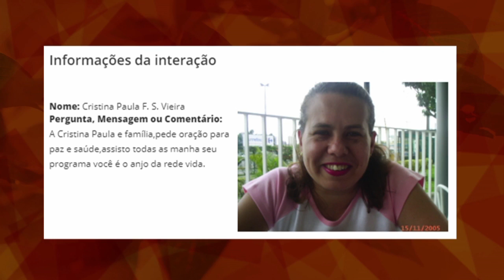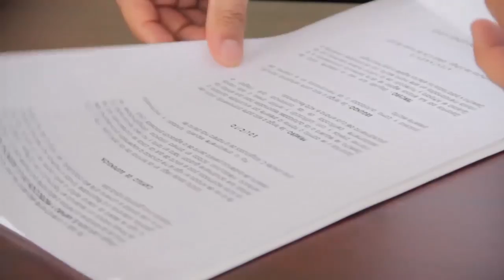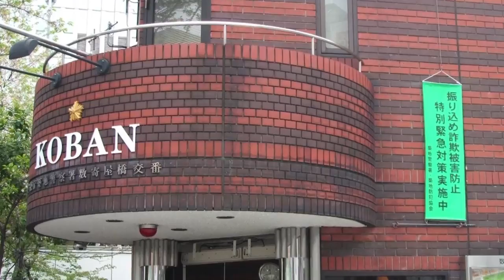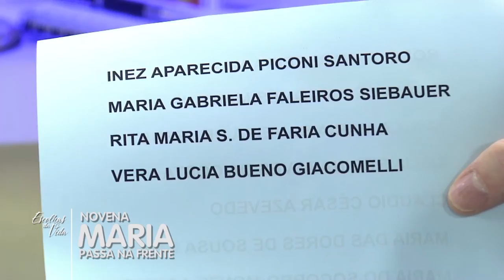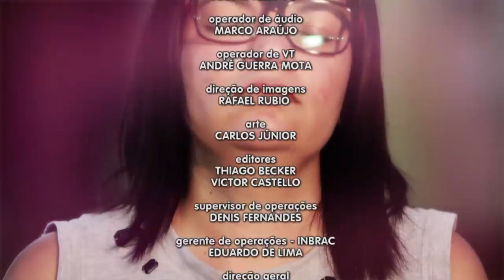Escolhas da Vida - 08/05/19 - Parte 2